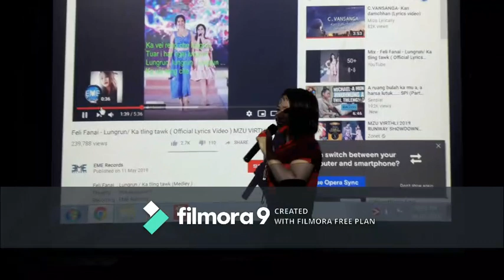Upa Lalchhuanmawia Group (2019) Short film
Upa Lalchhuanmawia Group (2019) Short film, Pathian hnaih hi a tha a ni